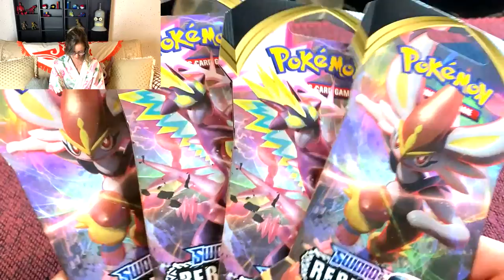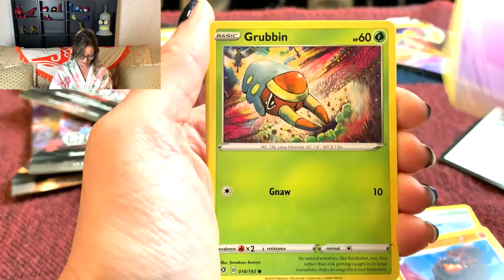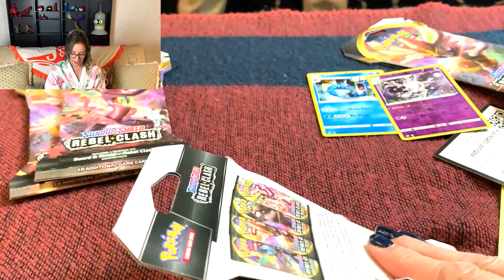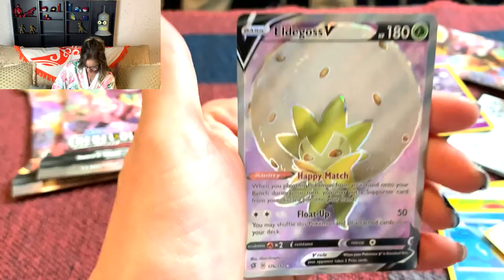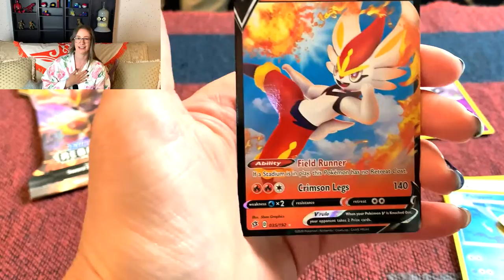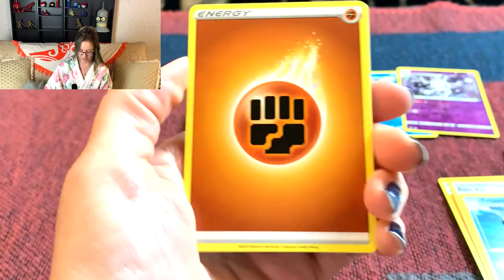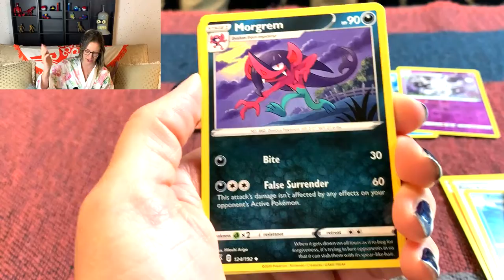PACK BATTLE: LITTLE'S LAND VS THE GREEN EYED SAMURAI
THE BATTLE HAS COME! My first pack battle and I am EXCITED! Will my four packs that my daughter, son, myself and Justin...I mean my slave. contain the winning cards?!